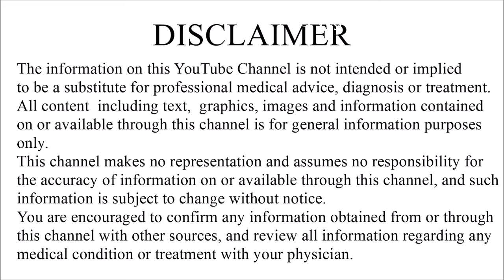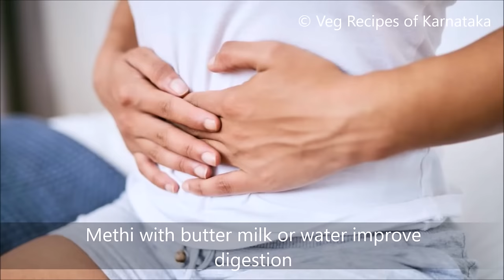ಮೆಂತ್ಯ ಕಾಳಿನ ಈ ಉಪಯೋಗ ಗೊತ್ತಾದ್ರೆ ತಿನ್ನದವರೂ ತಿನ್ನಕ್ಕೆ ಶುರು ಮಾಡ್ತಿರ | Fenugreek seeds methi benefits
Fenugreek seeds or methi seeds water benefits are explained in this video with Kannada narration and English subtitles. Methi seeds or menthya has so many uses and health benefits. Methi seeds or fenugreek seeds can be used in many different ways.